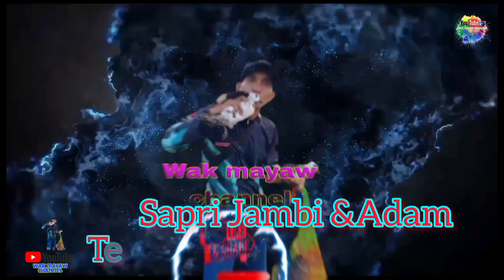DETIK DETIK ROMBONGAN BELIBIS MASUK JARING BUBAR SEMUA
detik detik rombongan belibis langsung masuk jaring